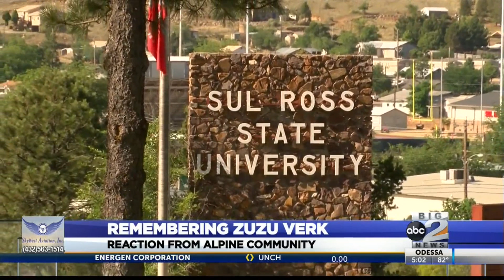Remembering Zuzu Verk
Reaction from Alpine community